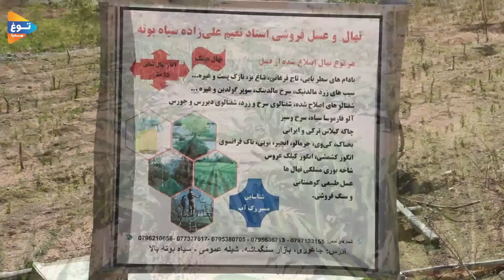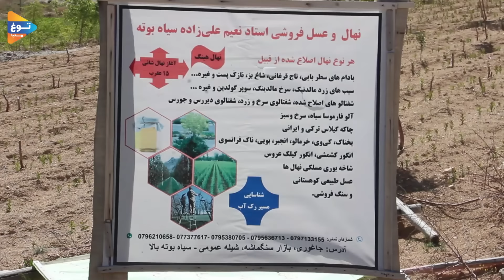هنگ یا انغوزه در جاغوری | زارعت | قیمت ترین گیاه | Afghanistan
گیاه طلایی
# پاتو
Simple and beautiful life in the village | زندگی ساده و زیبا در روستا
# hazaragimovies ToghMedia# توغ مدیا انعکاس دهنده واقیعت های جامعه ما! توغ میدیا افتخار دارد که شما عریزان را با فرهنگ، آداب،رسوم،عنعنات و واقیعت های جامعه ما آشنا کرده رسم و عنعنات مناطق هزاره نشین را برای شما عزیزان به تصویر میکشاند. یگانه هدف توغ میدیا پی بردن به واقیعت های جامعه ما بالا بردن سطح آگاهی مردم و همچنان معرفی تمدن و فرهنگ مردم عزتمند هزاره ها به جهان و جهانیان است در این کانال ما بهترین ویدیو ها و مستند ها را از سراسر مناطق هزاره نشین دیدوی هزارگی جاغوری تهیه کرده و برای شما عزیزان به اشتراگ میگذاریم خواند محبوبه
​ Tamadon Jaghori تمدن جاغوری Elyas Jaghuri hafiz afzali Hamayon Afghan Official Be A Boss village Kabul Hazara صلبون ورزشی شهید یاسین کریمی
 This channel reflects the real and pure life of people in middle Afghanistan's village. by watching our videos you would feel fresh and relaxed. With the production of video by the most technical team, we will take you for a moment to the center of the village and the pure and simple life of kind and hardworking people (Hazara).
Jalil جلیل yilda BiBi goes to harvest fruit on the farm Build Tunnel Swimming Pool Water Slide To Temple Underground Swimming Pool طلوع ميديا / Tolo Media BamyanTV تلویزیون بامیان Deyar دیار Animals Home Mr Bean Scenic Relaxation سلحشور کمرک Salhshor Kamrak
تلویزیون اینترنتی شما # جاغوری نیوز# وادی نور
Village Life Afghanistan
1TV Kabul تلویزیون یک
Ogal Journal اوگل جورنال# کلیپ های طنز Clip Tanz
Al Aan TV تلفزيون الآن @جورنال اوگل
@tolo @togh Media @سلحشور کمرک @شایسته بشارت @افغانستان @BBC @Jaghory @malistan %3Ffbclid%3DIwAR3RPc2CRrbOrKIJDZXCcmKLSY9Cs7uh40NzfFib4IrWeGERxwde04Nb0gk&h= AT2Oq5tx6gmsGxTtqi6KR-ZR3Aifp0SiWE9lr7jtIciIf9gDuNViAh19Z2dly6yDFQR-z7rkRRjCN CJ0tjCIt9R1ZsCthYBOaUCU-MAUGUztwjYq_VJjdi0776iiFgV2OSL8